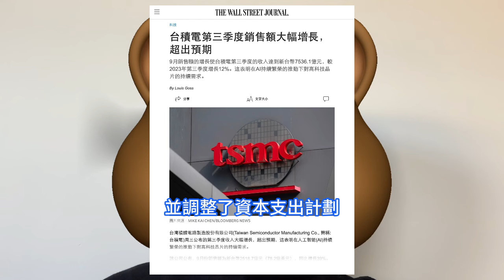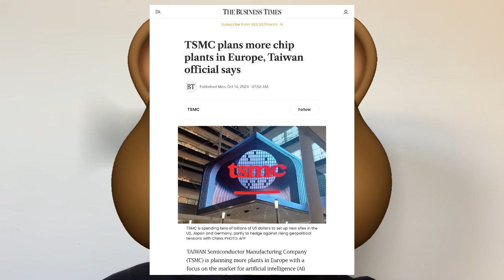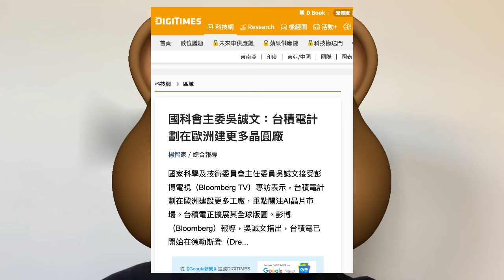德國靠邊！台灣政府高官無意間爆大內幕：台積電捷克晶圓廠這次恐真要來了。猛全面超巨投資AI晶片，在歐洲建立更多半導體工廠 。第三季度利潤增長，人工智慧需求激增。美國亞利桑那廠，打造異地備援重鎮。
台積電海外佈局推進，除了最順暢的日本廠，美國亞利桑那州新廠客戶群詢問下單意願節節攀升，讓外界認為美國廠只能成功，不可失敗，也將成為國際客戶尋求異地備援的重要據點。在台積電整體海外佈局方面，法人認為，台積電日本熊本、美國亞利桑那州新廠以及德國廠將先後加入營收貢獻。據彭博社報道，台積電已經開始在德國德勒斯登建設第一座晶圓廠，並計劃在未來針對不同的市場領域建設幾座晶圓廠，面向不同的市場領域，重點瞄准 AI 晶片市場，以進一步擴展其全球業務版圖。報道稱，AI市場將成為最重要的增長領域，如輝達、AMD 相關晶片，其他擁有獨特設計的半導體公司也可能為台積電帶來新的機會。根據台灣高級別官員的說法，台積電可能會為歐洲市場準備更多工廠，該公司正在為未來的幾座工廠做規劃。